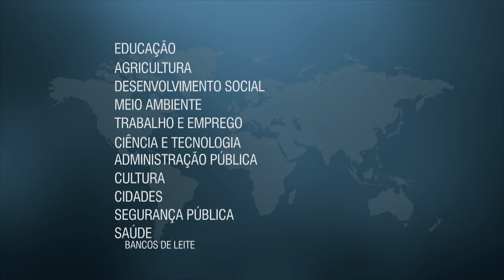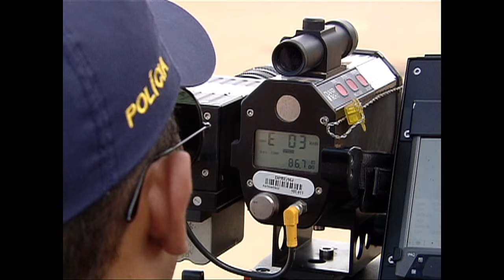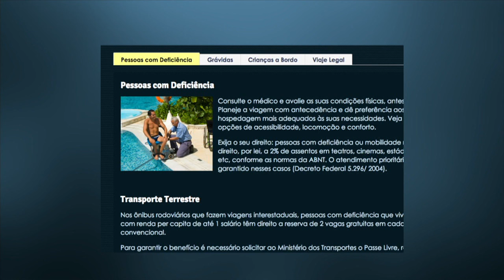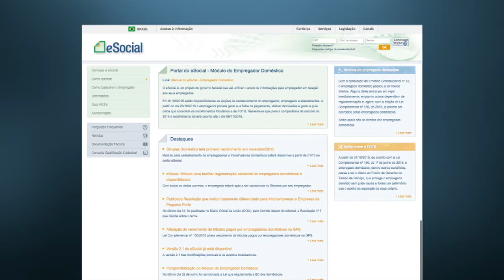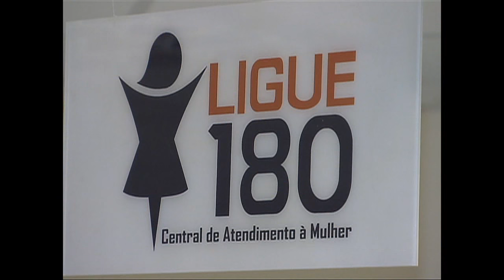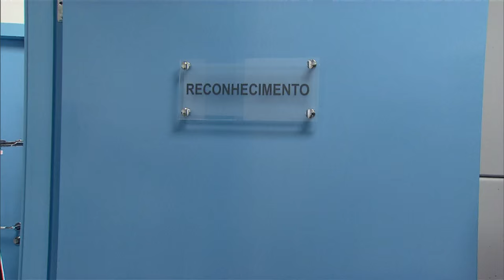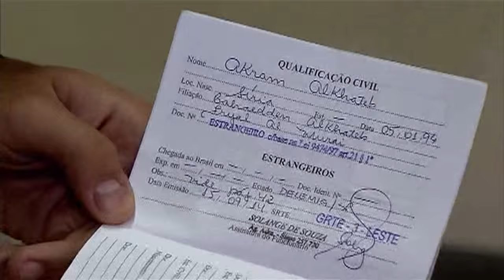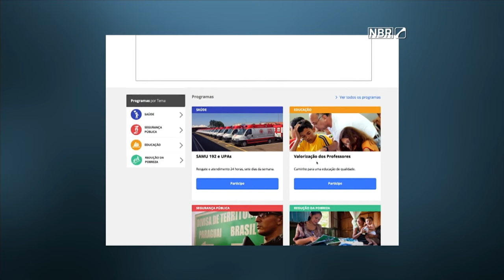Jornal NBR Notícias na Íntegra - 28 de dezembro